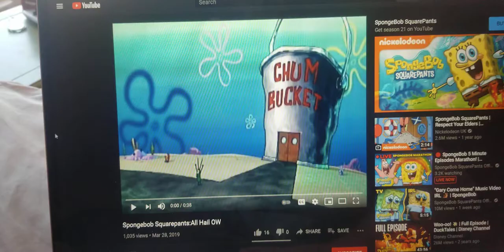The Spongebob Squarepants Movie The Plan Z Fandub